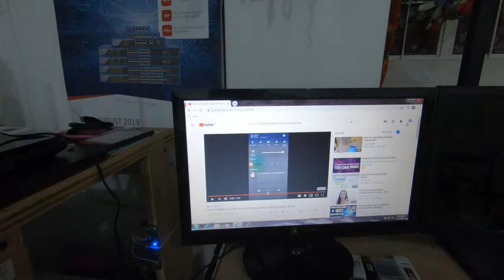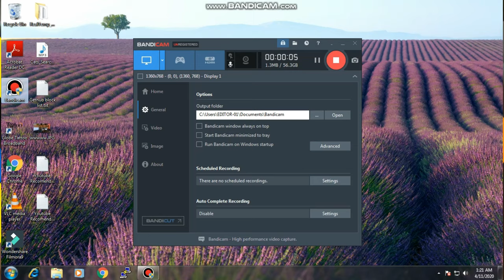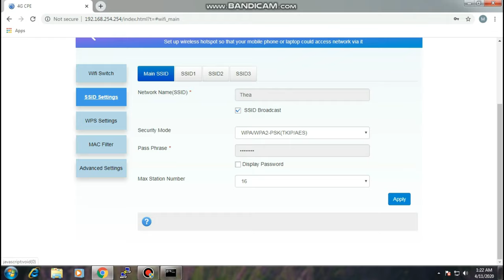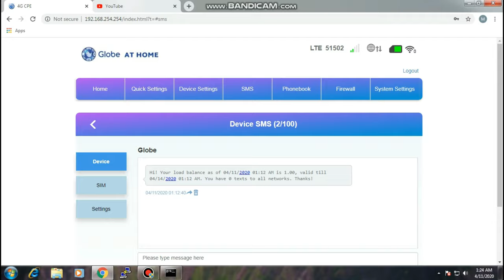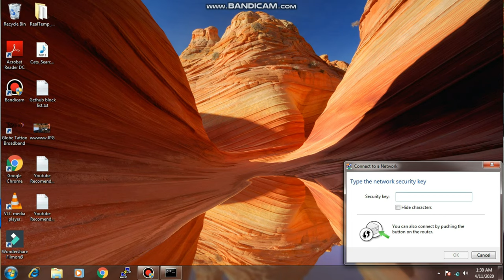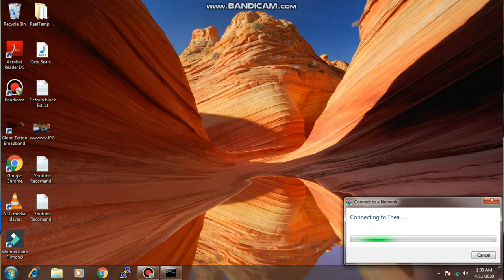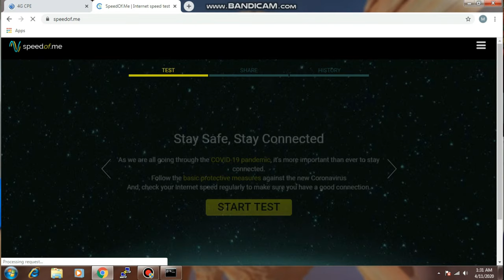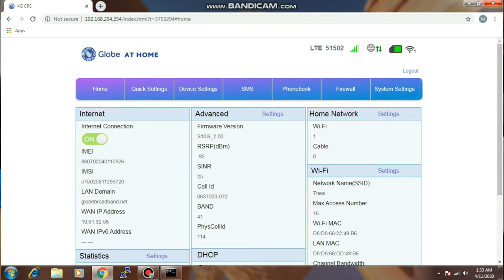HOW TO GLOBE AT HOME PREPAID WIFI / UNBOXING / REVIEW 2020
Share ko lang po about sa globe at home prepaid wifi...